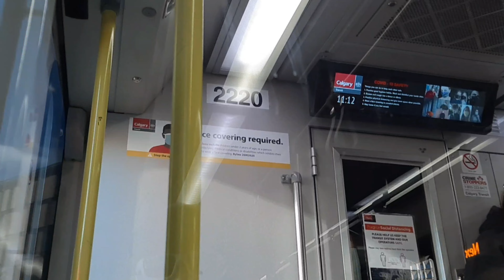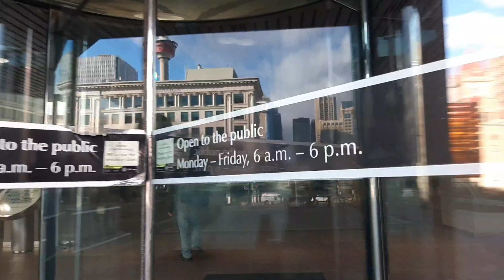City of Calgary..